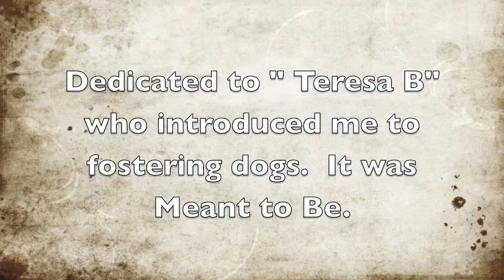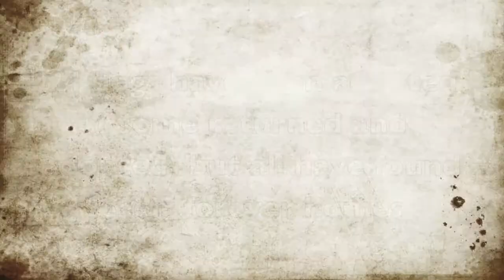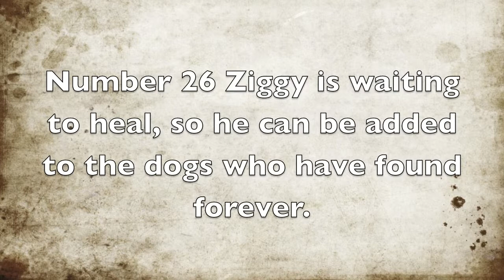Fostering German Shepherds in San Diego TLC MEANT TO BE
501(3)c
Follow my foster dogs on twitter @CGSRSD
Currently there is a matching fund up to 20k make your donation count twice as much.
Fill out an online application to adopt.  Can't adopt? Become a sponsor and donate in the name of the rescue dog.